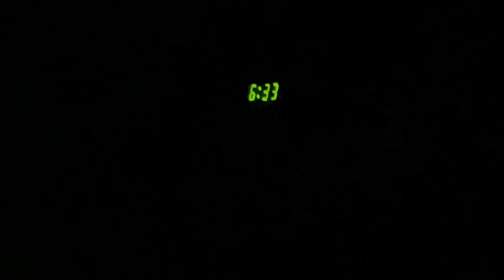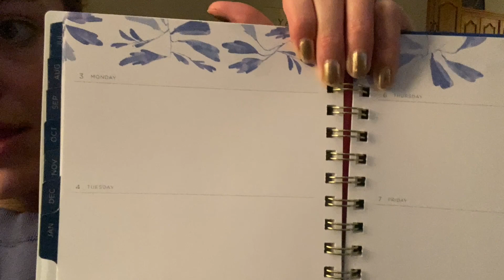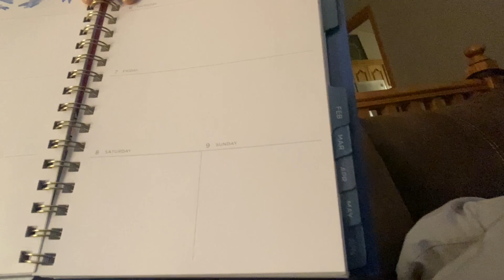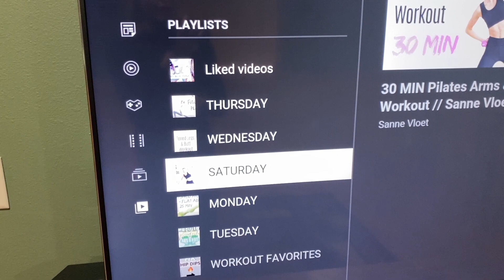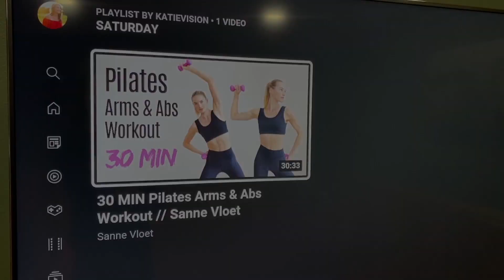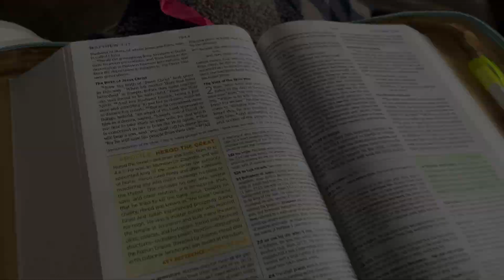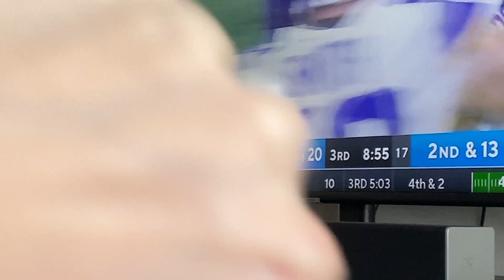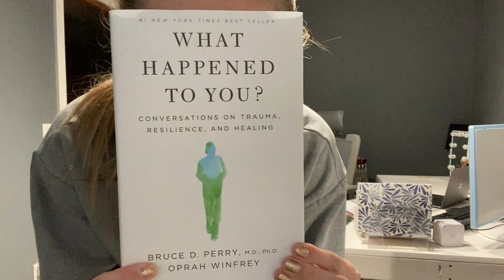Spend the weekend with me // target run, getting my life together & more VLOGMAS DAY 10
Spend the weekend with me! This is what a typical Saturday and Sunday look like for me. Saturdays are my typical target run days and getting my life back in order! (I definitely make sure to take it easy, too!)
Need a link? Let me know!
xoxo,
KT